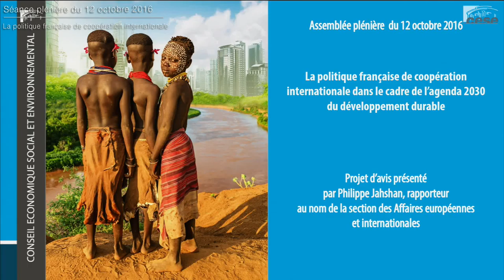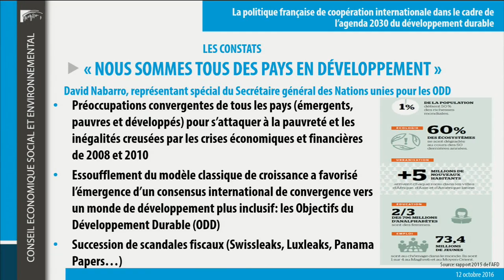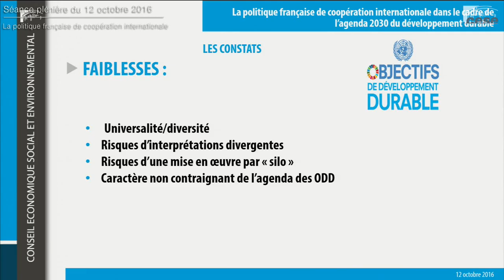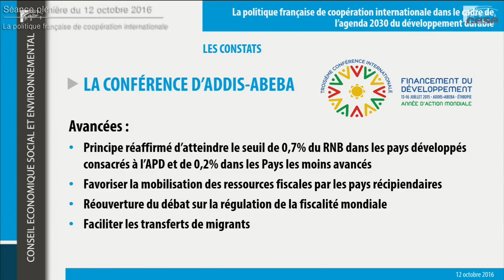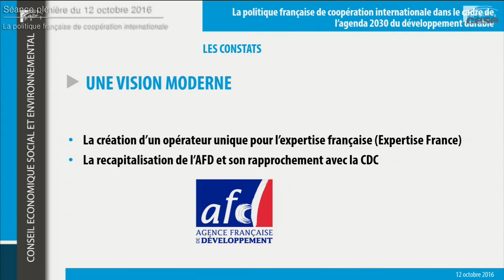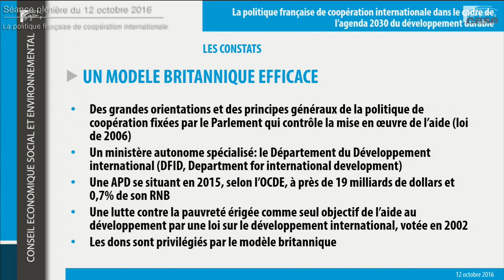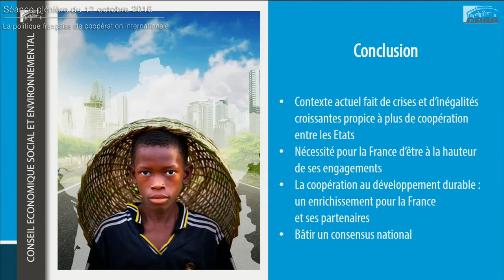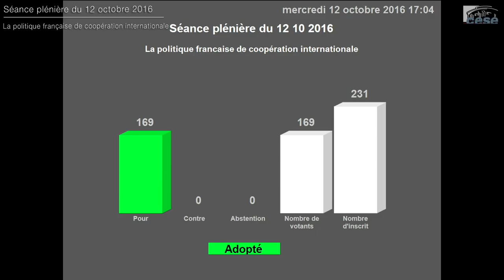Agenda 2030 - Politique française de coopération internationale : quelles nouvelles orientations ?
Séance du 12 octobre 2016 :
Présentation de l'Avis de la section des affaires européennes et internationales par M. Philippe Jahshan.
Intervention de M. André Vallini, Secrétaire d’Etat auprès du ministre des Affaires étrangères et du Développement international, chargé du Développement et de la Francophonie.
Déclaration des groupes.
Vote de l'avis.

L’agenda mondial du développement a été marqué en 2015 par trois sommets mondiaux : la 3ème Conférence Internationale sur le financement du développement d’Addis-Abeba, la Conférence des Nations Unies sur le développement durable de New York ou encore la COP 21 de Paris. Les Etats doivent aujourd’hui s’engager au plus haut niveau pour faire converger la lutte contre la pauvreté et les inégalités, et la protection de la planète. Tenant compte de ce nouveau cadre mondial et des enjeux qu’il soulève, la question se pose sur le positionnement de la politique française de coopération au développement, ses atouts et ses faiblesses pour y répondre. Afin d’éclairer ce sujet, le gouvernement a saisi le CESE.

La section formule une série de préconisations opérationnelles relatives à la façon d’appréhender et de mettre en œuvre le nouvel agenda du développement durable, au pilotage de la politique française de développement et de solidarité internationale, aux moyens financiers à lui consacrer ou au rôle que devrait occuper la société civile sur ces questions. Ces préconisations serviront de socle aux décisions du comité interministériel de la coopération internationale et du développement (CICID) qui se réunira en novembre 2016.